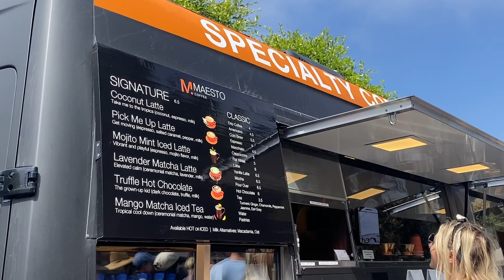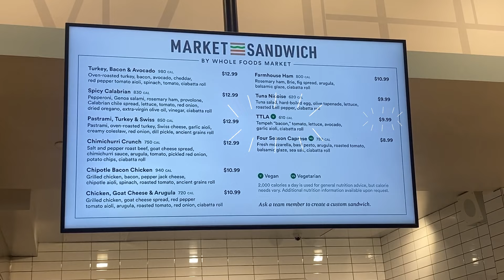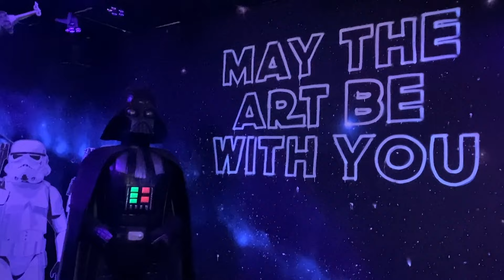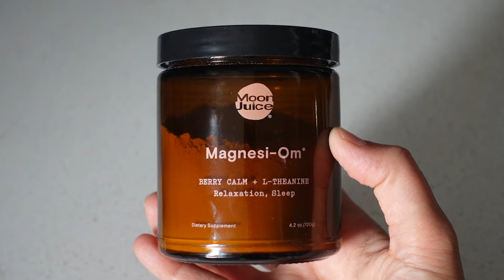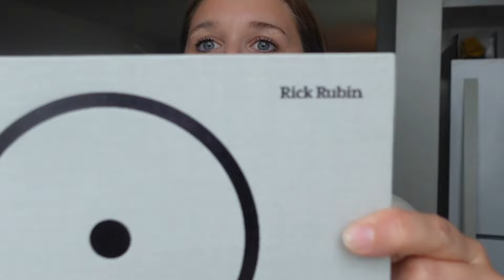VLOG || On veut déménager! Le mois d'août à los Angeles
Bienvenue dans un nouveau vlog!

Dans ce vlog, je vous emmène à la plage, au musée, mangé vegan et visiter un apart avec nous à Los Angeles. Je vous partage aussi mes nouveaux achats/ produits préférés :)